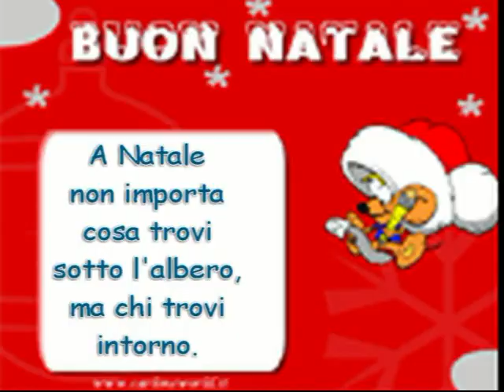Auguri per tutti gli amici